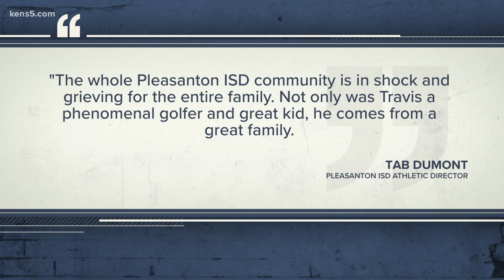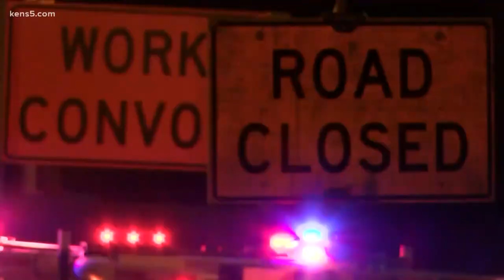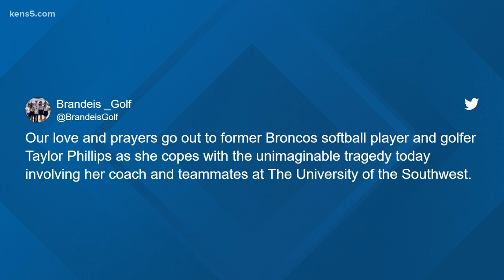Former Pleasanton student identified as victim in crash that left 9 dead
Travis Garcia was killed when a pickup truck crashed head-on into the van that was carrying him and his teammates Tuesday night.